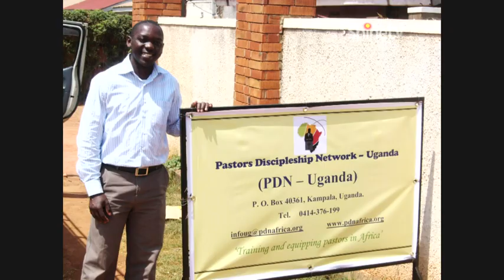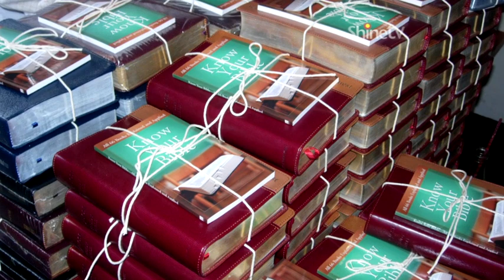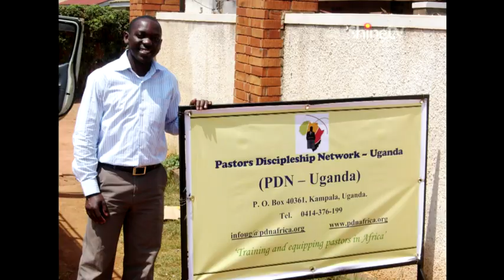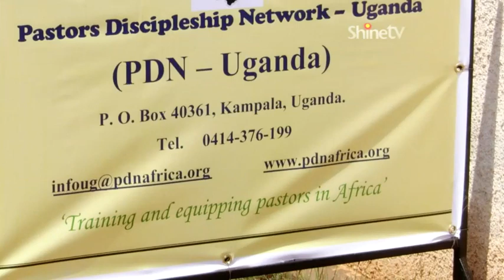From Sponsored Child to Pastors' Mentor - Pastor Richmond Wandera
TearFund's guest speaker on the "I Am Not Forgotten" North Island tour tells an inspirational story of the transforming power of God's love through child sponsorship.

As a child, Richmond was like many other children in Uganda, living in very poor circumstances, with little hope of a better future.     But the compassion of a young woman who lived across the other side of the world, changed his world forever.     Her sponsorship of Richmond, through Compassion International, gave him and his family much-needed practical, emotional and spiritual support.     Richmond himself went on to complete a university education, which subsequently lead him to set up a cross-cultural Mentoring programme for Christian Pastors;   extraordinary achievements for a boy who grew up in such dire circumstances.    Richmond shared his story with George Penk.